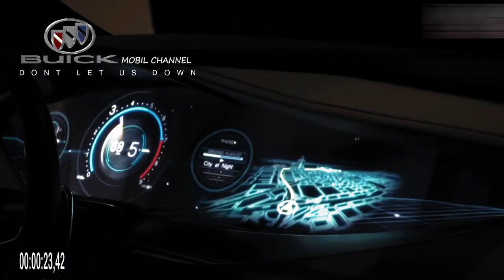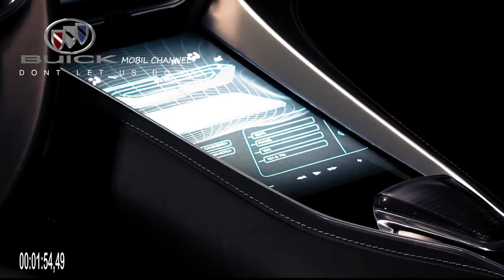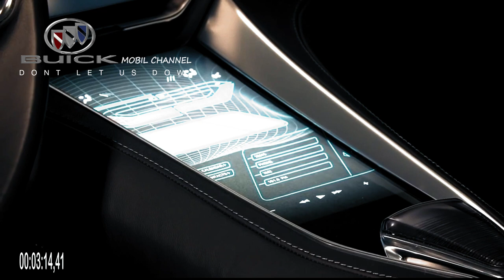The Buick Avista is the Best Concept Car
Since debuting at the 2016 Detroit Auto Show, the Buick Avista Concept has been shown at several auto shows, most recently at the Concours d'Elegance in Plymouth, Michigan.

 Among the various auto shows it participated in, this concept car won two awards, namely  Concept Car of the Year 2016 and  Most Outstanding Concept Car of the Year. The jury's compelling reason for awarding the Buick Avista Concept a special award is that the  car is considered easily recognizable  in terms of the car's design, engineering and market response. Although Avista has not yet entered the production phase, this concept could be a preview of the brand's future design direction.